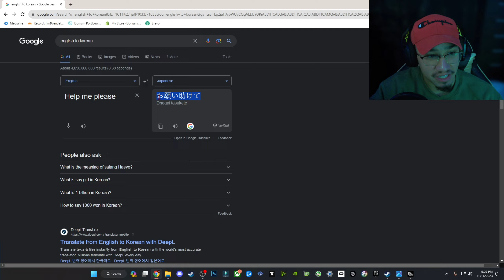The IMPOSSIBLE Way to Play MW3 Zombies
Today, we embark on a solo journey, into the "HARDEST THREAT ZONE" in Modern Warfare Zombies. Can we survive the onslaught of the undead?

The IMPOSSIBLE Way to Play Modern Warfare 3 Zombies
Tier 3 Zone SOLO isn’t for the WEAK (MW3 ZOMBIES)